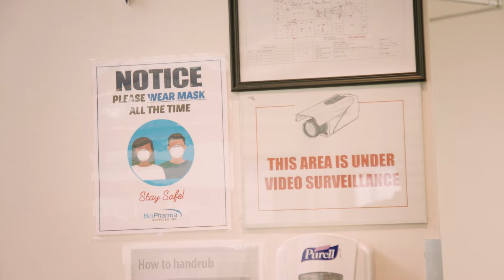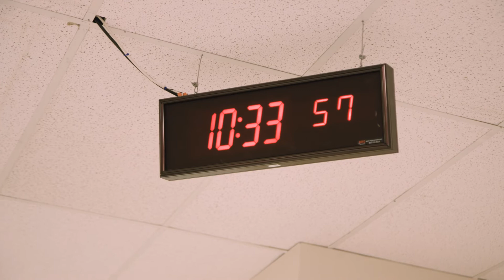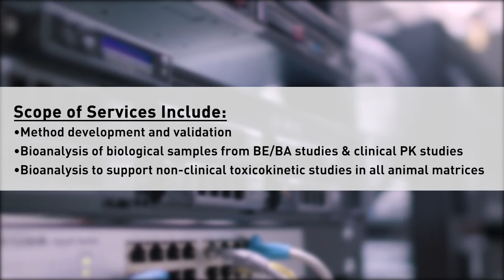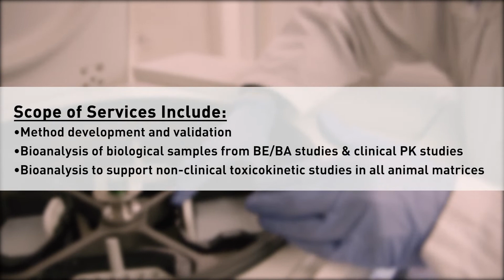BioPharma's Phase 1 Ready Toronto Canada Clinical Research Facility | A Proactive Approach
Experience the BioPharma Difference – with two locations to serve you where it matters most. Introducing our Toronto, Canada clinical research facility. With state-of-the-art technology, industry leading best practices and client-centric service, our Canada based site can accommodate your Full-Service CRO needs.

BioPharma Services boasts transparent communication, proactive approach, innovative thinking, and seamless solutions to expedite your study results. Phase 1 & 2a, Human Abuse Potential, Bioequivalence, Bioanalysis, Pharmacokinetics & more.

Choose an Industry leader for your Clinical Study!